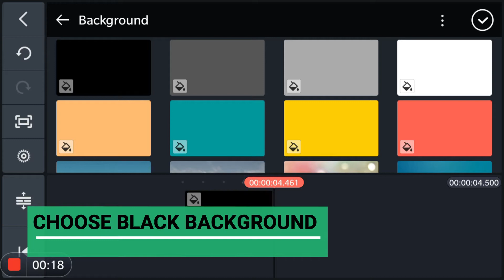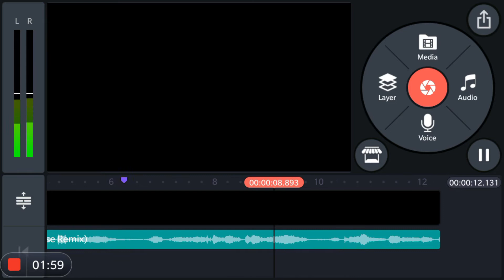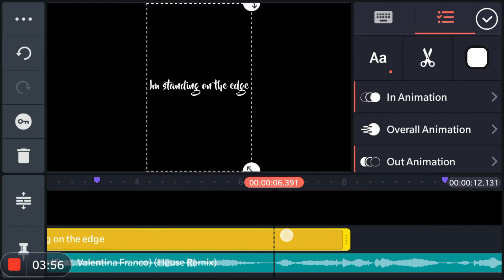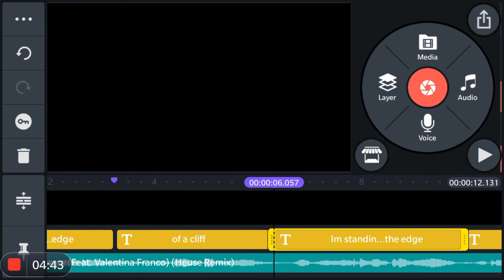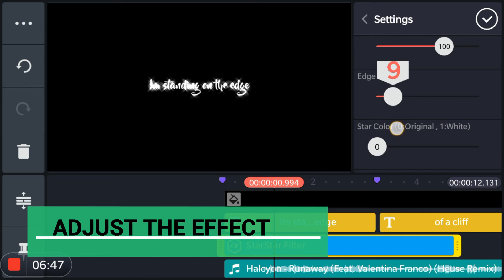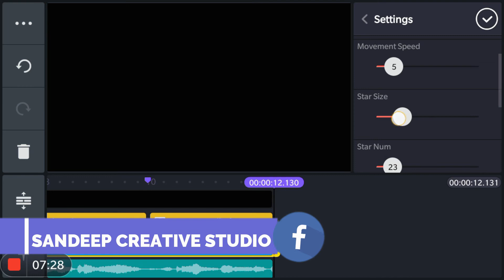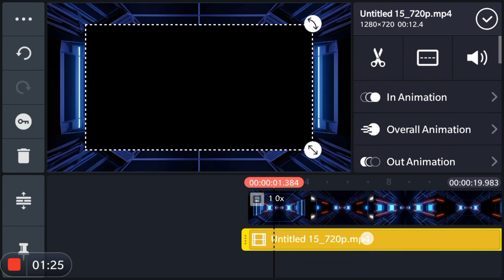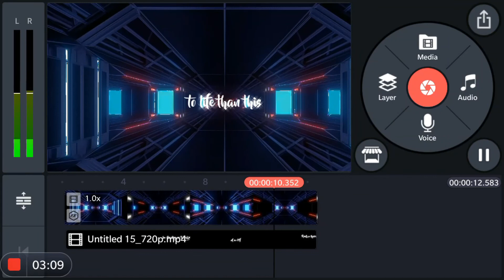professional style lyrics status || lyrical video in kinemaster || sandeep creative studio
In this video you will learn how to make professional lyrical status in kinemaster

Status Editing,Kinemaster Template,
Kinemaster,
Avee plyar,
aveeplayer Template,
Avee plyar Status Editing,
Status,Trending Status,
Kinemaster Full screen Status,
Avee plyar Template,
Light Effect,
light Effect Status Editing,
attitude status
make lyrical video,
lyric video,
kinemaster editing,
how to make lyric video in kinemaster,kinemaster tricks,
kinemaster se video kaise banaye,
make lyrical video android,
make whatsapp status,
lyric videos

Kinemaster pro 4.14.3 links

 (shrinkearn)

 (gp link)